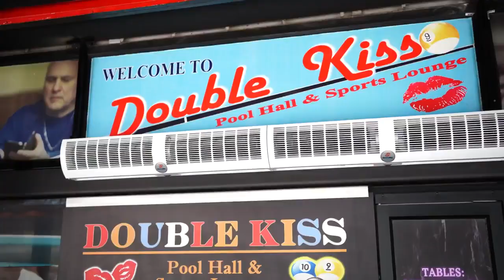Doublekiss Pool Hall & Sports Lounge